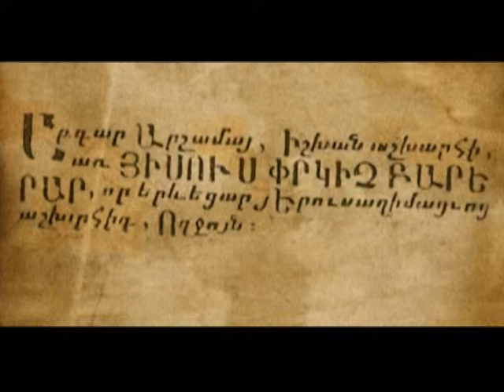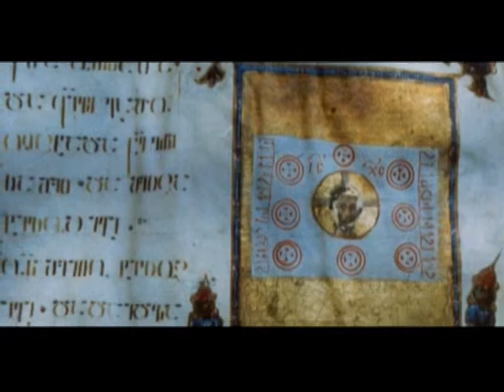Feast-day of King Abgar the Osroene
On December 21, 2013, the Armenian Apostolic Church celebrated the feast-day of King Abgar the Osroene who is the first king converted to Christianity. He is a saint in the Armenian Church.
Դեկտեմբերի 21-ին Հայ Եկեղեցին նշեց Աբգար Թագավորի հիշատակության օրը, որը, իբրեւ առաջին քրիստոնյա թագավոր, Հայ Եկեղեցու տոնելի սրբերից է: